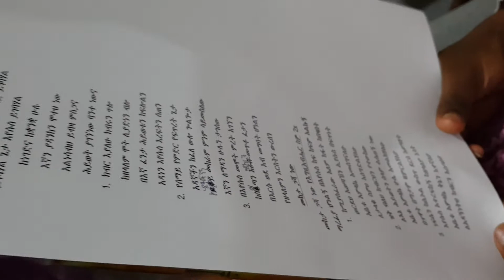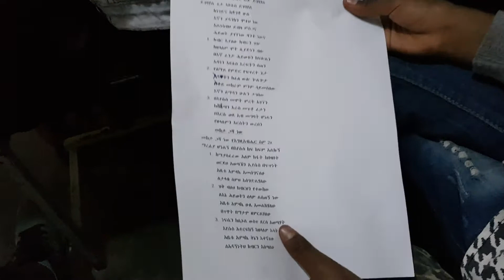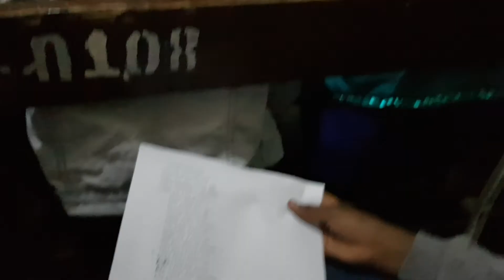어린이 찬양 (아디스아바바, 에티오피아 Ethiopian children sing/ 20190331)